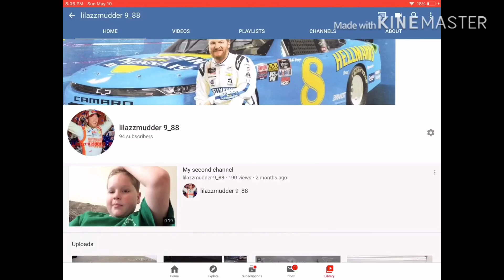My new intro